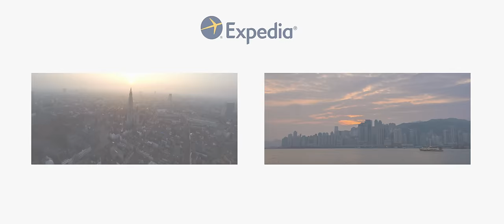Travel Brussels in a Minute - Aerial Drone Video | Expedia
Brussels, Belgium:
This cosmopolitan capital city is a melting pot of languages, cultures and traditions, and the perfect destination for the discerning gourmand.

This video takes you on a journey through cosmopolitan Brussels, with aerial drone video shots of the city from above and a time lapse through the colourful streets and Brussels attractions. Enjoy watching!